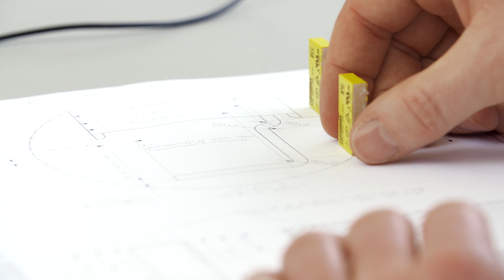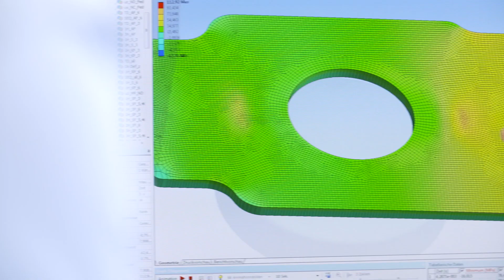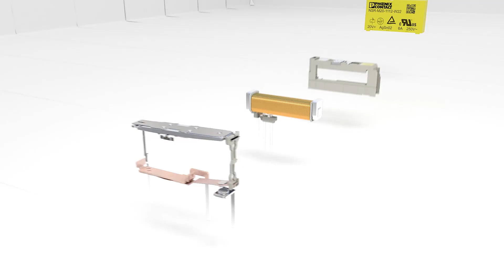Relay technology – Innovations from Phoenix Contact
▶Relay technology: The first six millimeter safety relay with force-guided contacts.

▶Relay technology on small space requires that the products need to become smaller in order to meet the customers’ demand.

▶Innovative relay technology from Phoenix Contact combines forced-guided contacts with an extremely high level of performance and a minimum overall width of 6 mm.

▶Find more information about the relay technology of Phoenix Contact